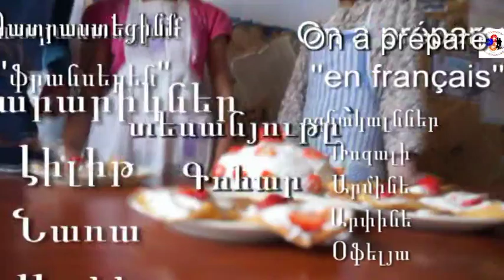Ֆրանսիական խոհանոց - Crêpes aux fraises !!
Մայիսի  19 ին Սևան երիտասարդական ակումի Ֆրանկոֆոն ակումբը Հայաստանում ֆրանկոֆոն օրերը  եզրափակեց ֆրանսիական խոհանոցով: Ակումբի պատանիները պատրաստեցին »Crêpes aux fraises » ֆրանսիական բլիթներ ` ելակով: Այս  ֆրանկոֆոն ակումբը նպատակ ունի պատանիներին ու երիտասարդներին  ոչ միայն սովորեցնել պարզապես ֆրանսերեն լեզուն , կարդալ կամ գրել , այլ հիմնական նպատակն է ակումբի հնարավորություն ստեղծել  մասնակիցներին  ծանոթանալու ֆրանսիական մշակույթի  տարբեր դրսևորումների հետ : Այս անգամ այն դրսևորվեց ֆրանսիական խոհանոցի տեսքով:
Դե ինչ Bon appétit   :)